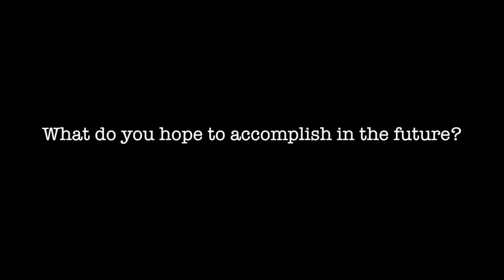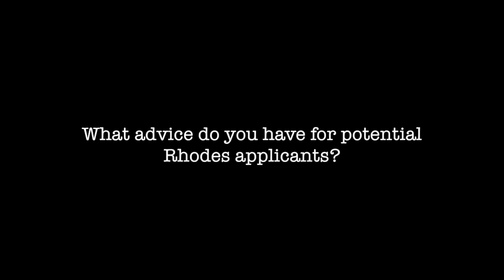Adnan Zikri Jaafar, Rhodes Scholar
In an inspiring conversation in CURF's Fireside Lounge, Malaysian Rhodes Scholarship recipient Adnan Zikri Jaafar spoke to CURF Fellows about economic development, equal access to opportunity, and what leadership means to him. At Oxford, Jaafar will pursue a master’s degree in evidence-based social intervention and policy evaluation, along with a master’s in financial economics.